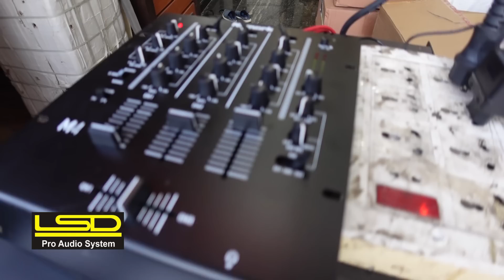21" BASS 1900 WATT TOP BEST VIBRATION FOR DJ_LSD DJ SETUP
For Oder-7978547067(call-11Am To 6 Pm)
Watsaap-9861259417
for service-
LSD Pro Audio System
Manufactured By :
Aarti Light Sound
AT-VEDVYAS CHOUK,SARDAR GALI ,
NEAR-SAHID BABA DEEP SINGH SCHOOL,ROURKELA -41
DIST-SUNDERGADH (ODISHA)
Rourkela {Odisha}
Dist-Sundergadh
Pin-769001